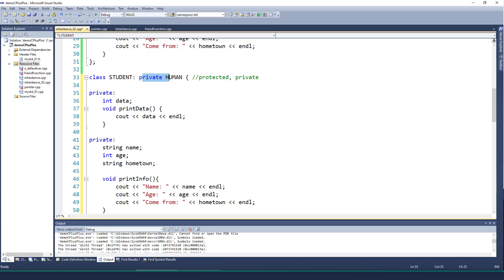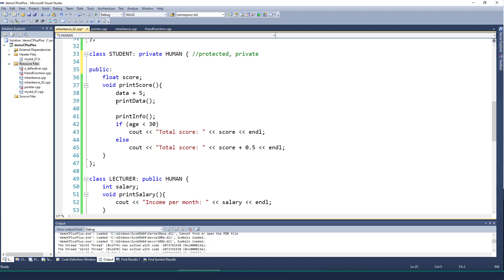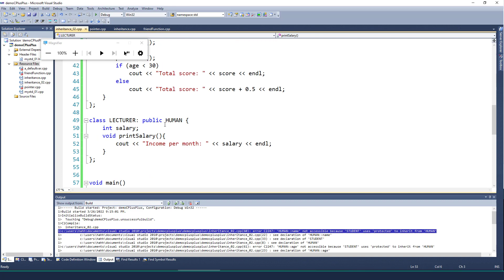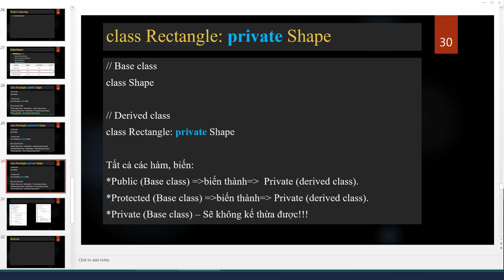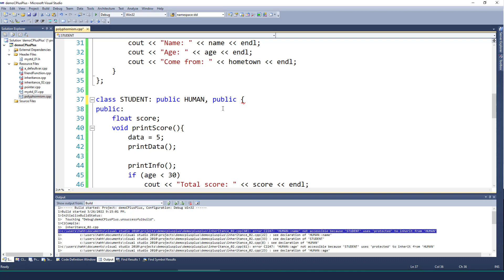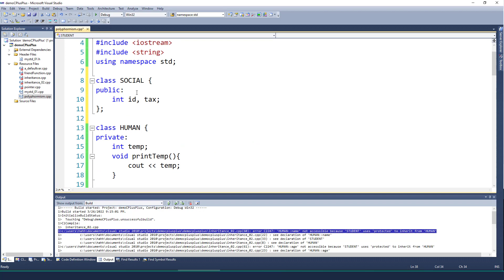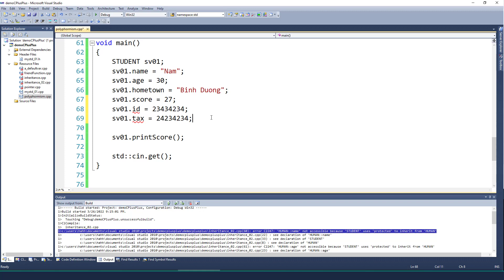[C++] [B14] Các dạng kế thừa, đa kế thừa - Multi Inheritance